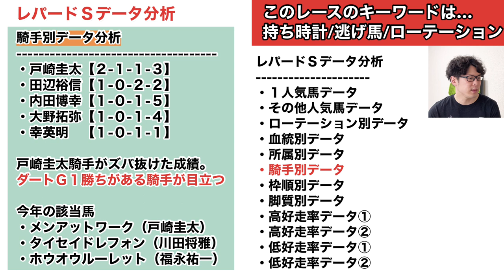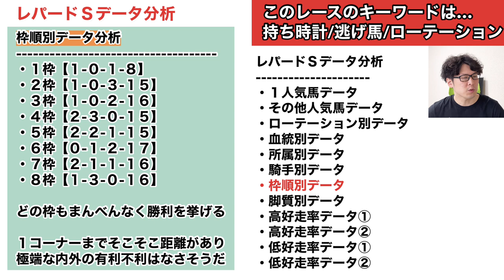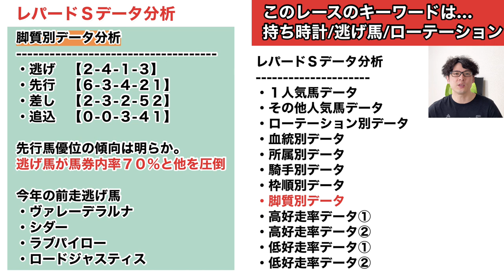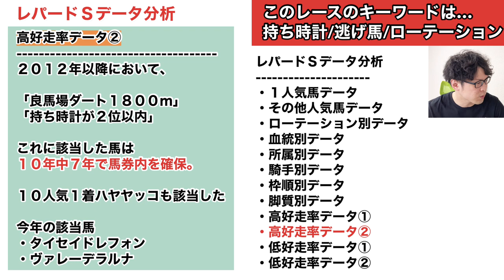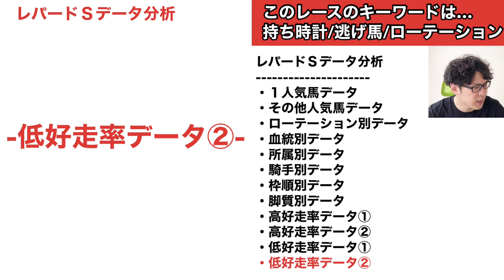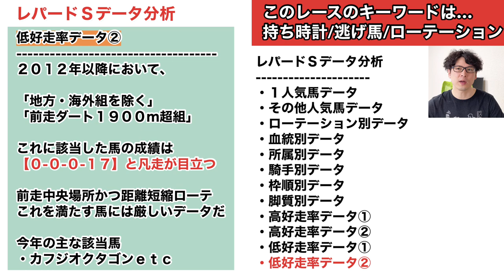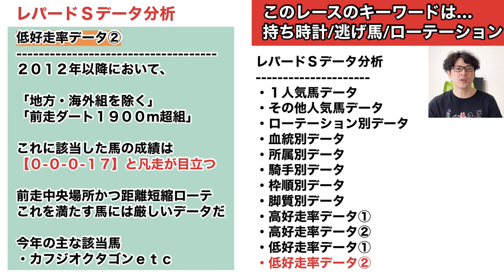【2022レパードＳデータ分析】ホウオウルーレットにのしかかる【0-0-0-34】データ。穴馬発掘のカギは持ち時計にあり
のちのＧ１馬を多数輩出のダート重賞。データで過去10年の傾向を紐解きます！

・月～水曜日の間「週末重賞の気になるデータor自由研究」
・木～金曜日の間「週末重賞の全頭分析」
・土「週末重賞の見解＆注目馬」「ＷＩＮ５対象レースＳ－Ａ評価馬ピックアップ」※不定期